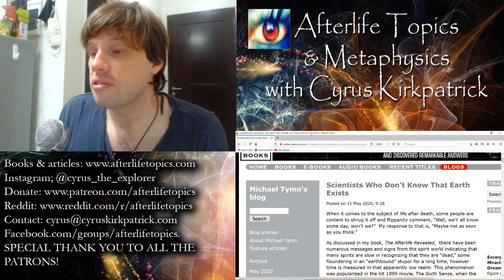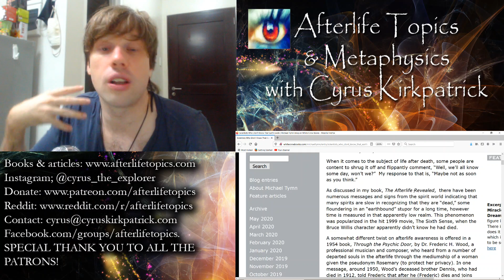Crossed Over Scientists Become Skeptics the EARTH is Real?!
Michael Tymn reports an old book that proposes the idea skeptics cross over and become EARTH deniers. Get involved!